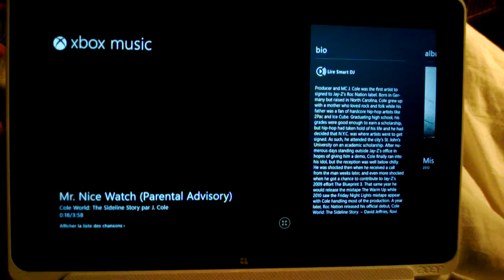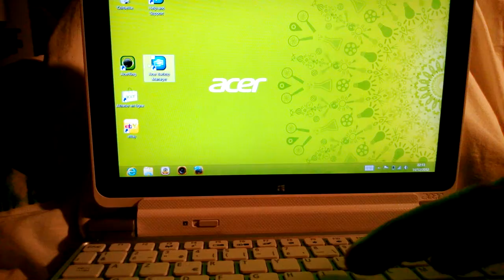Test du singe sur la Acer Iconia W510